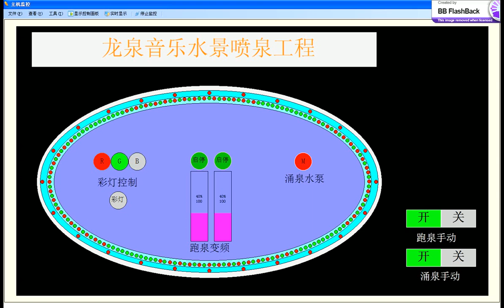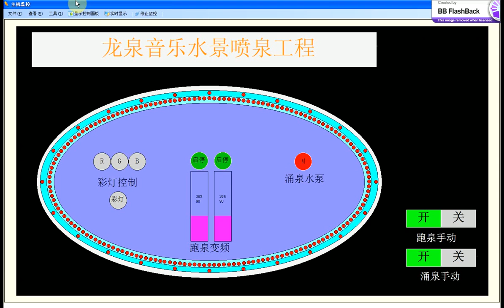music running fountain software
music fountain